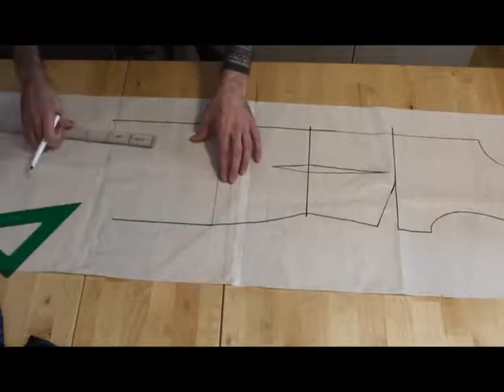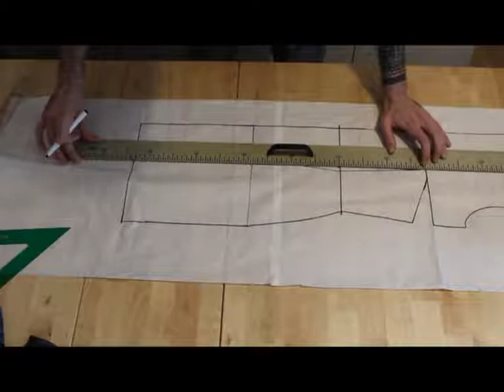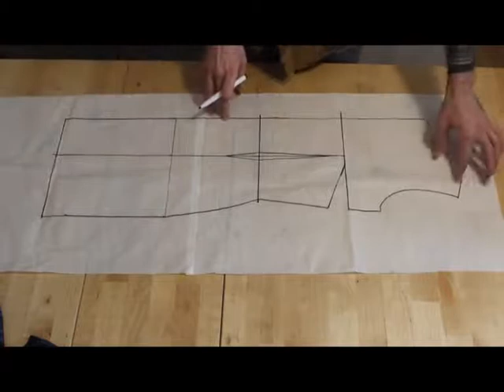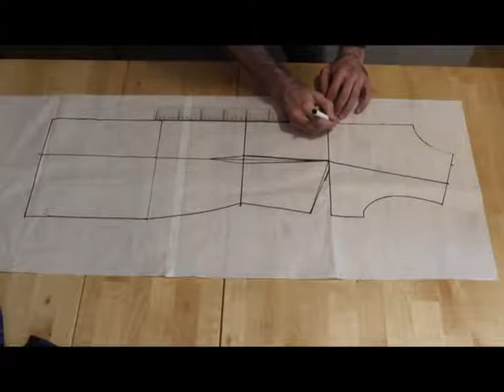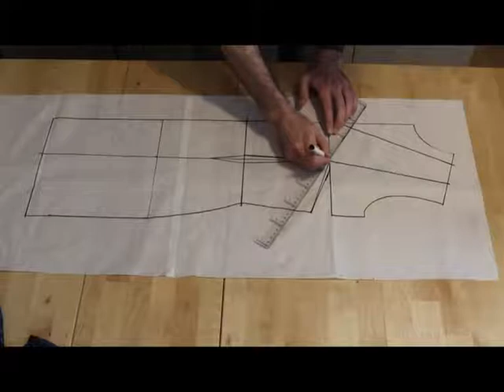Patrón Traje / vestido de flamenca - cuerpo base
En este vídeo os enseño cómo hacer los patrones base para vuestro traje de flamenca, que consiste en 7 piezas con costuras verticales que ayudan a marcar y realzar la silueta femenina.